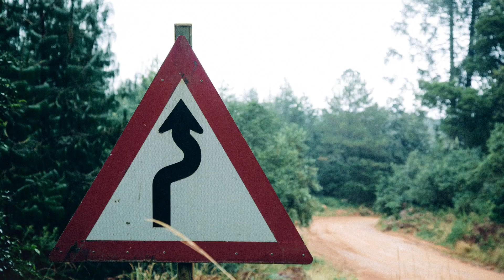ATKV ode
Music and voice-over by Paul Riekert. Text by Harry Kalmer. Used for illustrative purposes only.